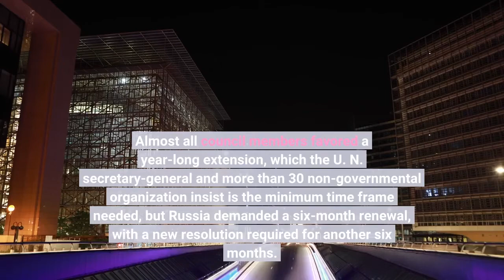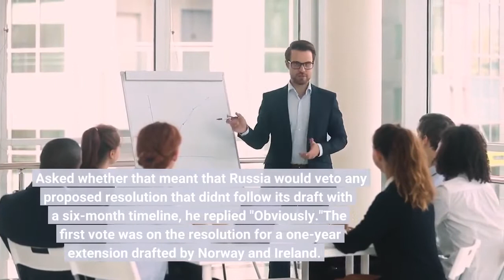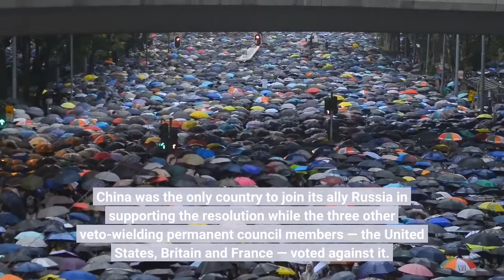UN fails to extend aid deliveries to Syrian rebel held area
UNITED NATIONS — The U. N. Security Council failed in two rival votes Friday to extend humanitarian aid deliveries from Turkey to 4.1 million Syrians in the rebel-held northwest, with the U. S. ambassador warning that "people will die because of this vote."After days of consultations, the U. N.'s most powerful body remained divided over the key issue of the length of an extension. Almost all council members favored a year-long extension, which the U. N. secretary-general and more than 30 non-governmental organization insist is the minimum time frame needed, but Russia demanded a six-month renewal, with a new resolution required for another six months. The failure of the U. N.'s most powerful body to agree on an extension came two days before Sunday's expiration of the council's current one-year mandate for deliveries through the Bab al-Hawa border crossing from Turkey to northwest Idlib. Many ambassadors, including those from Ireland, Norway, the United States, France and China, said after the two votes that they will continue trying to get an agreement among the 15 council members so that aid is not stopped. Soon after the two votes and speeches, council members went into closed consultations and discussions were expected to continue over the weekend. Russia's deputy ambassador Dmitry Polyansky told reporters there was "99% agreement" on a resolution and Russia wouldn't support a nine-month extension, suggested by Brazil and the United Arab Emirates. Unless council members decide to go with the Russian six-month proposal, Polyansky said, he sees no possibility for an agreement. Asked whether that meant that Russia would veto any proposed resolution that didn't follow its draft with a six-month timeline, he replied "Obviously."The first vote was on the resolution for a one-year extension drafted by Norway and Ireland. It was supported by 13 countries, with China abstaining and Russia using its veto to defeat the measure. Council members then voted on the rival Russian resolution for a six-month extension. The vote was just 2 countries in favor, 3 against and 10 abstentions. China was the only country to join its ally Russia in supporting the resolution while the three other veto-wielding permanent council members — the United States, Britain and France — voted against it. But their vetoes were not needed because the resolution failed to get the minimum nine "yes" votes required for approval. Calling it "a dark, dark day in the Security Council," U. S. Ambassador Linda Thomas-Greenfield told members after the vote that the impact on Syrians in the northwest will be "swift and dire.""I have long said this is a life-and-death issue," she said, blaming Russia's veto for the deaths that are likely to come.